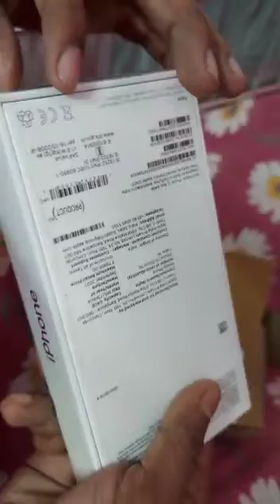unboxing iphone 12 product red 🍒 64 gb/ Flipkart bigbilliondays /at Rs. 45999 (best deal)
unboxing iphone 12 red 64 gb